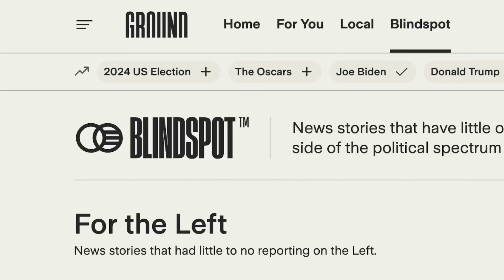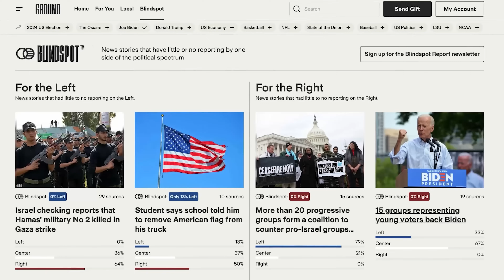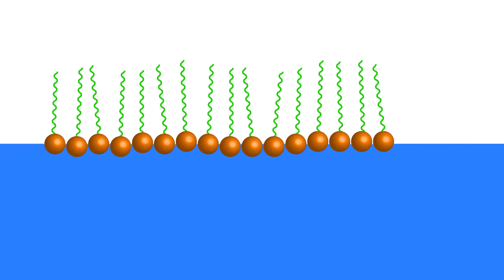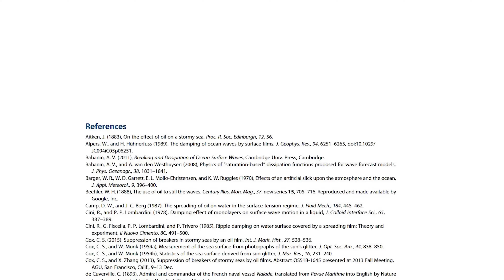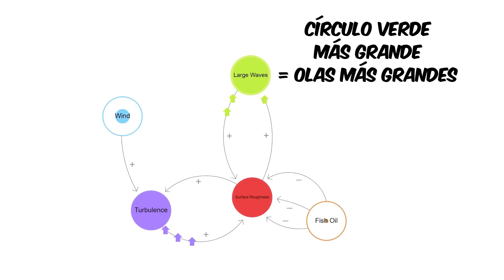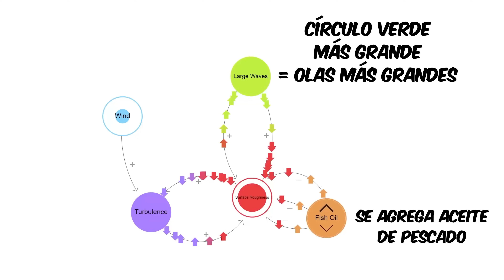¿Puede un poco de aceite realmente calmar el océano?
Mantente informado sobre las noticias de última hora suscribiéndote a través de mi enlace para recibir un 30% de descuento en la suscripción Vantage, que cuesta aproximadamente $6 al mes para acceso ilimitado a todas las funciones y mejorar tu experiencia de consumo de noticias.

Consulta mi libro de experimentos